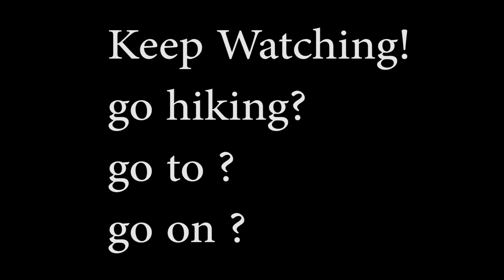DON'T MAKE MISTAKES WITH THESE WORDS! TRAIL / PATH / PATHWAY / EVERY DAY AMERICAN ENGLISH